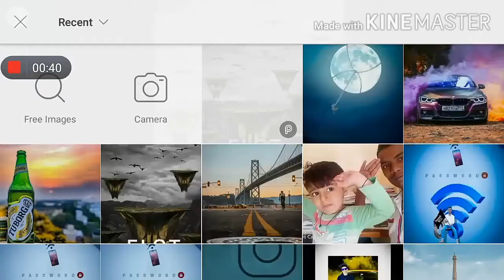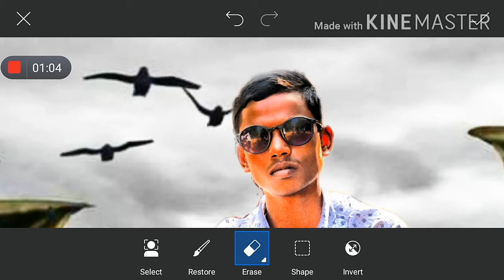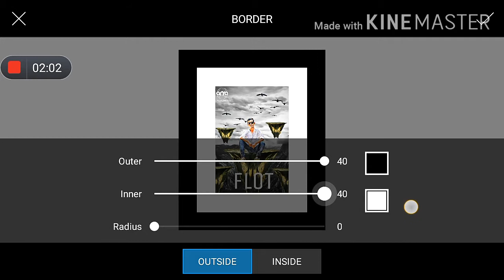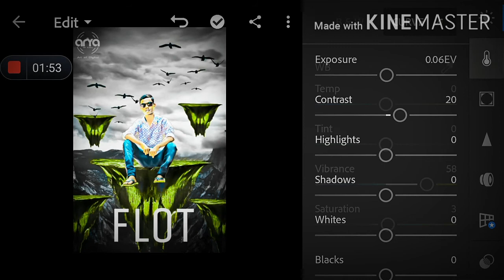How to change the background in picsart and Light room with effects.. Sam Sam die editing TV channel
How to change the background in picsart and Light room with effects.